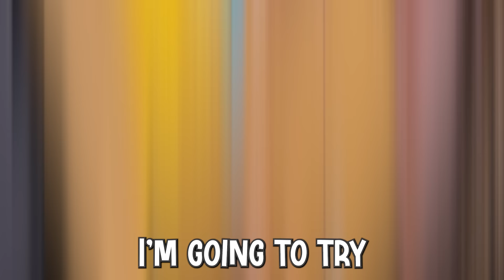ESCAPE Your COLOR!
We are trapped in an impossible colorful escape room! We must solve three separate colorful room in less than an hour or we will be trapped! Who is able to escape their color first?

Check out the SOTY Family's newest video - We SURPRISE Our 15 Year Old DAUGHTER with a CAR! *emotional*

Jordan Matter has a fun new video! @jordanmatter - My Daughter's Emotional Surprise *No Phone for 24 Hours*

Check out FUN SQUAD FAMILY! @FunSquadFamily - Yes Day DISASTER! 🫣 Saying YES to my KIDS for 24 hrs! Ft. @JazzySkye